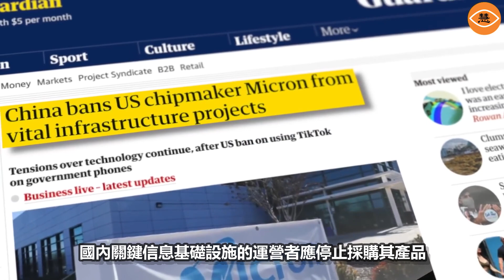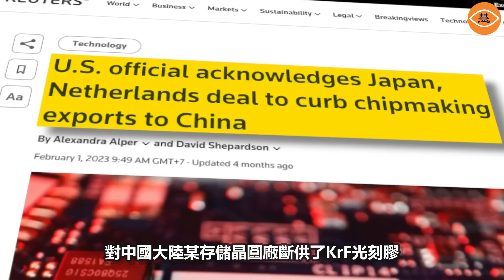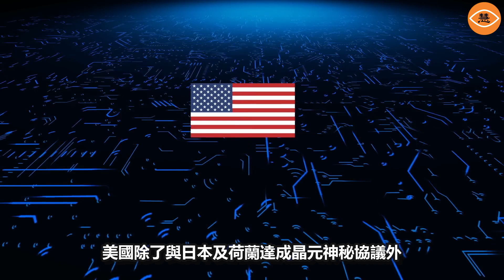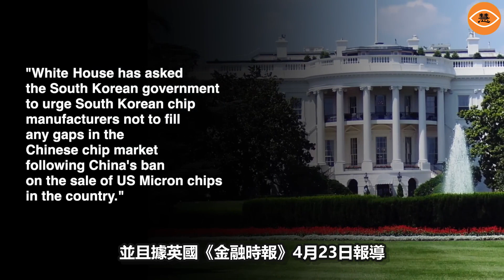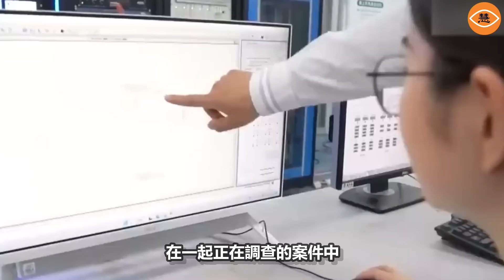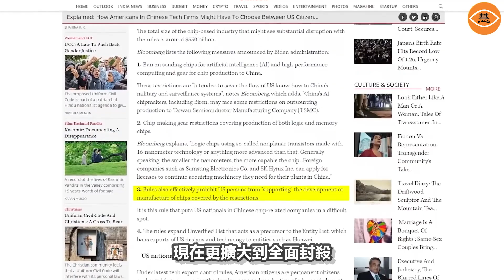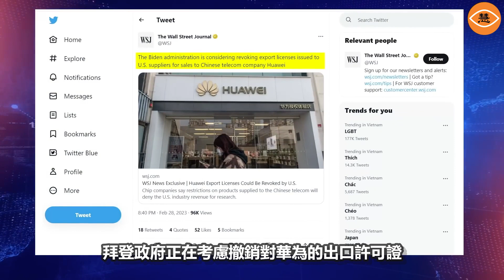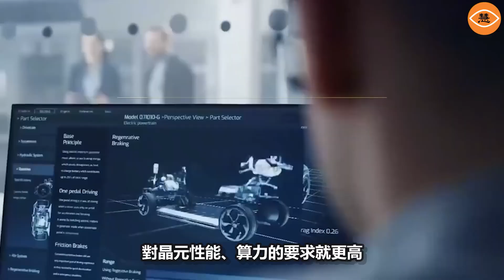多國圍堵下 習近平芯片夢碎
5月21日G7領袖高峰會在日本廣島落幕。讓外界頗為關注的是，這次峰會首次以經濟安全作為主題，並且在之前的G7財長和外長的會議中，重點討論了重組供應鍊和應對經濟脅迫等議題，被認為是針對中共。而隨後各方展開的一系列行動，又讓本已持續多年的中美科技戰再次白熱化，其中又以高端芯片為戰爭的焦點。